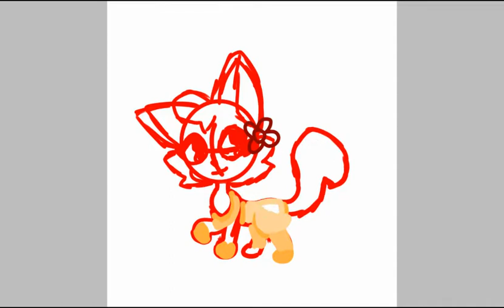Drawing Daisy from Warrior cats on ibis paint X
ÔwÔ